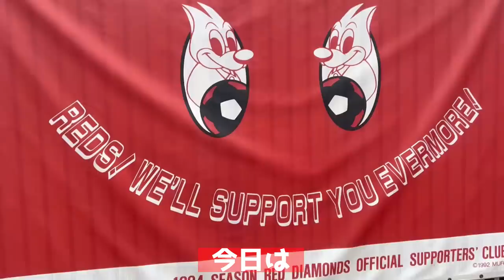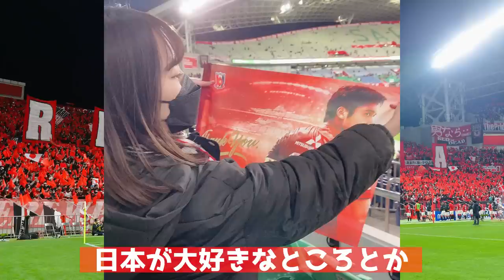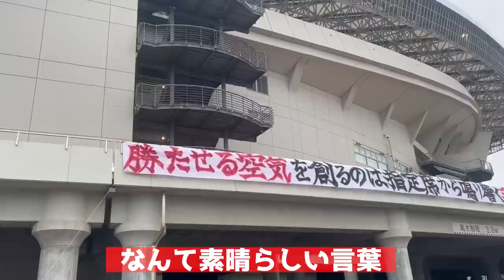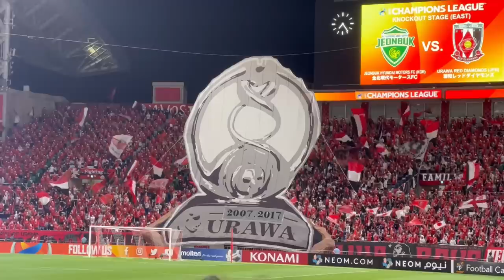【Vlog】#4 浦和レッズvs全北現代モータース 圧巻のゴール裏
Yuuno Instagram